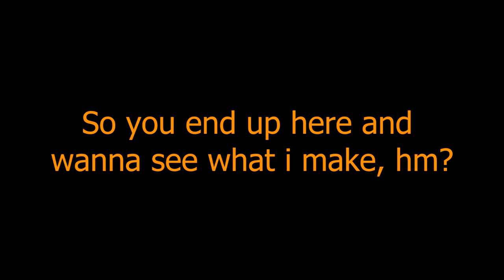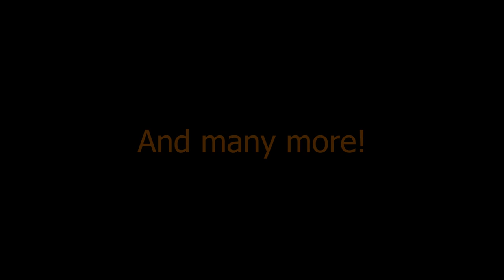►Channel Trailer◄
★Read description!★